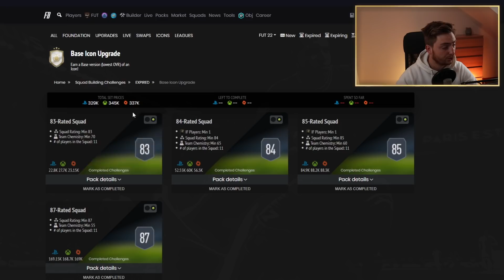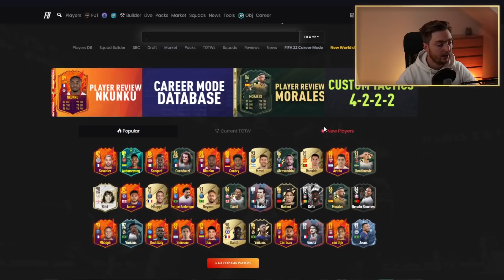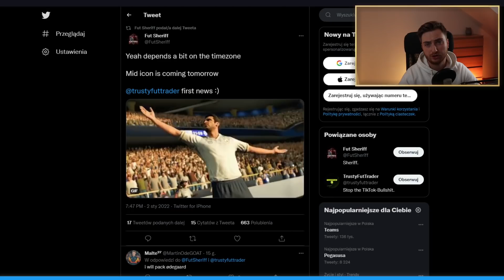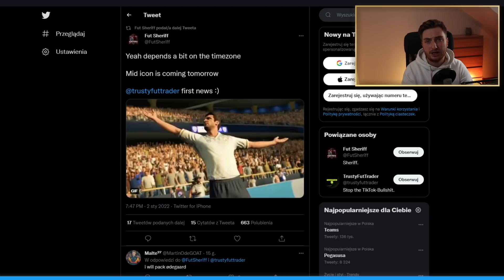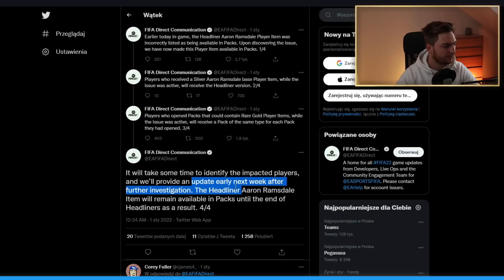DZISIAJ O 19:00 IKONA MID?! HEADLINERS ROZCZAROWUJE? FIFA22 ULTIMATE TEAM HANDEL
W materiale przedstawiam informacje na temat mojego trafu z ikoną